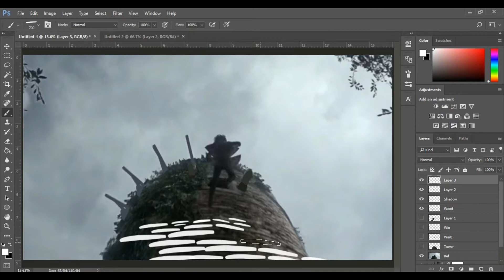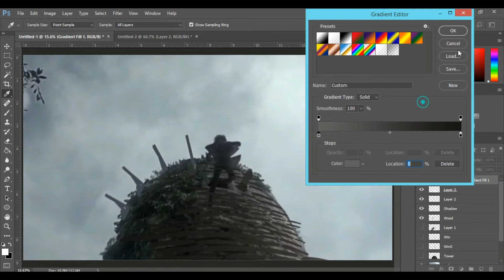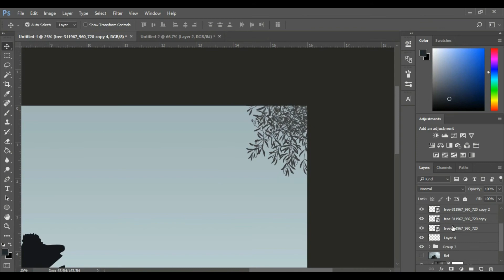Bran Stark pushed from window - Game of Thrones Inspired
In this video I have tried to make a vector replica of a very sad scene of Bran fallig off tower from Game Of Thrones.

I hope you all will like it. Game Of Thrones is a property of HBO.
I am just a fan who got inspired to create vector tales of various GoT scenes/characters.

Awesome Audio :-
1 Hour of Dark Winter Music & Medieval Fantasy Music
By Derek & Brandon Fiechter